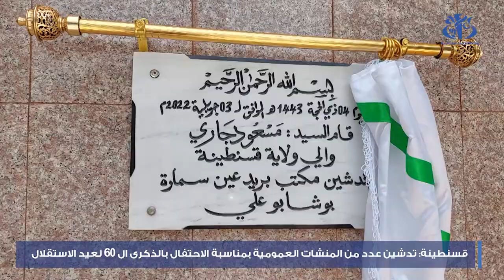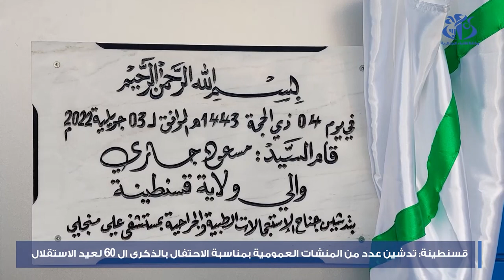قسنطينة: تدشين عدد من المرافق العمومية بمناسبة الذكرى الـ 60 لعيد الاستقلال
قسنطينة (وأج) -تم تدشين مرفقين عموميين بولاية قسنطينة في قطاعي الصحة و البريد بكل من المقاطعة الإدارية علي منجلي و بلدية عين السمارة (قسنطينة) و ذلك بمناسبة الاحتفال بالذكرى الستين للاستقلال و استرجاع السيادة الوطنية.